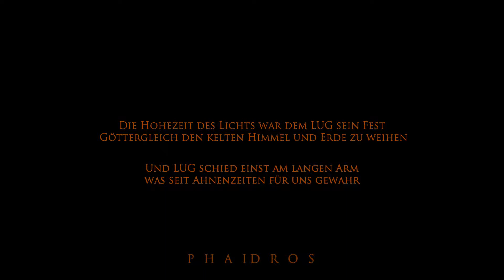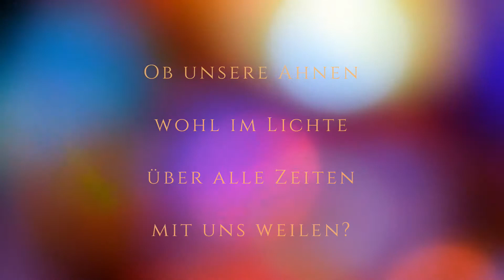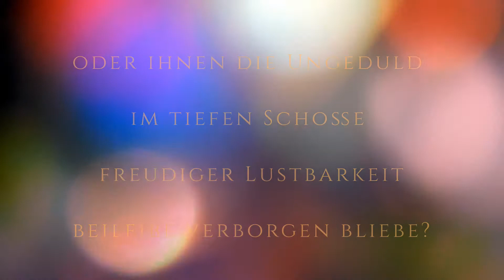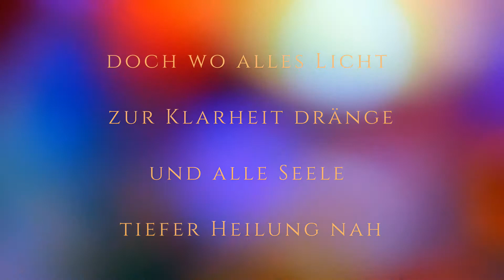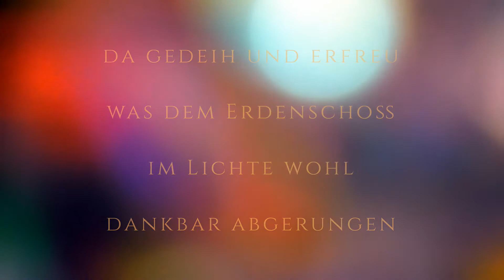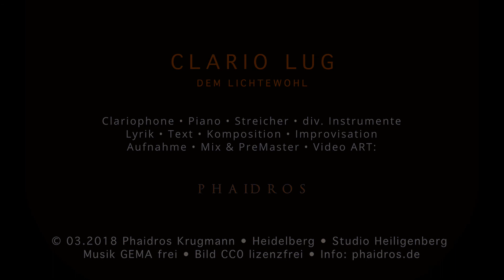CLARIO LUG • DEM LICHTEWOHL (Clarinophone Roli Seaboard)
CLARIO LUG • Dem Lichtewohl (Vers. 47PM)

LUG, das war den Kelten der Scheinende, der Helle, der Gott des Lichtes & der der Künste. Und alles Lichtewohl war ihnen so manche Feier wert:

• Samhain am 1. November, Jahresbeginn der Kelten und Beginn des Winterhalbjahres
• Imbolc am 2. Februar, "Geburt des Lichts", "Lichtbrauchnacht"
• Beltane am 1. Mai, Beginn des Sommerhalbjahres
• Lughnasadh 1. August, "Hohezeit des Lichts"

• Idee, Konzept & Komposition • Musik, Meditation & Trance • Einspielung • Aufnahme & Arrangement • Mix • Pre-Mastering: PHAIDROS

• Clarinophone (Roli Seaboard) • Piano • Streicher: PHAIDROS
• div. Instrumente: PHAIDROS

☯ Heilmusik & Meditation • Holotrope Musik • EMDR • wingwave • Binaural • Hemi-Sync Hemisphärensynchronisation • Subliminal Trancemusik

☯ Aufnahme & Pre-Master im Studio Heiligenberg Heidelberg

Alle Bilder unter Creativ Common CC0 Lizenz
MUSIK • GEMA frei

© 03/2018 PHAIDROS KRUGMANN (PHK) (Clario Lux Ver. 47 PM)